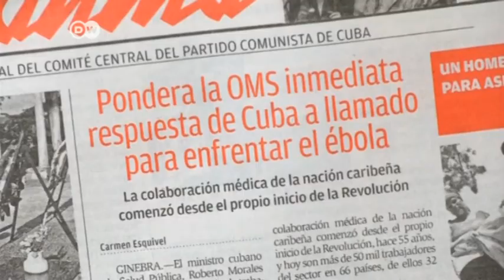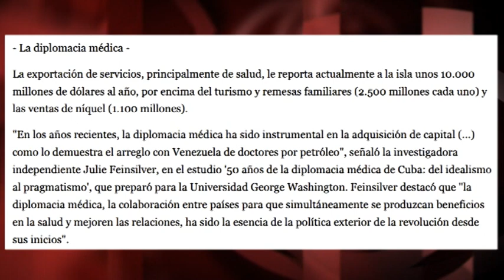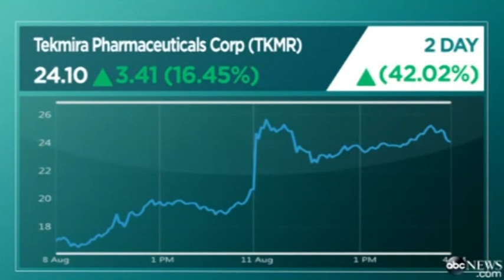¿No sorprende Ban Ki Moon pida ayuda contra ébola a 4 potencias... y un pequeño país del Sur?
Tras el anuncio del Gobierno cubano de que enviará el mayor contingente mundial de cooperantes sanitarios contra la epidemia de ébola en África, surge una pregunta: ¿aplicará el Gobierno de EEUU el llamado “Cuban Medical Professional Parole”, es decir, el protocolo de captación –mediante el asilo político- de los cooperantes médicos de Cuba, que lleva a cabo en todas las embajadas y consulados del mundo? Y, de darse algún caso de esta práctica tan poco presentable, ¿será noticia de prensa internacional? Edición: Esther Jávega.